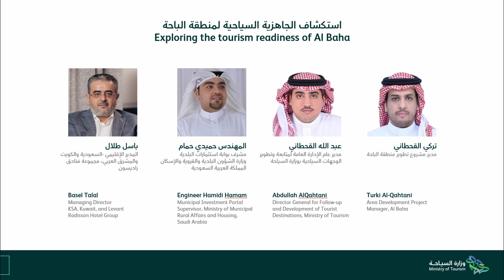Exploring The Tourism Readiness of Al Baha | Destination Tomorrow - Al Baha 2022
How are governmental entities driving growth and supporting Al Baha to become a leading touristic and investment destination? Highlighting the value proposition and development plans of high potential tourist sites within Al Baha. What are the best strategies to communicate these components to potential investors? What is the government doing to overcome challenges around site management, operations, maintenance, and limited transport capacity?

Moderator:
Basel Talal, Managing Director, KSA, Kuwait, and Levant, Radisson Hotel Group

Speakers:
1. Engineer Hamidi Hamam, Municipal Investment Portal Supervisor, Ministry of Municipal Rural Affairs and Housing, Saudi Arabia
2. Abdullah AlQahtani, General Manager of Destination Development, Ministry of Tourism Saudi Arabia
3. Turki Al-Qahtani, Area Development Project Manager, Al Baha